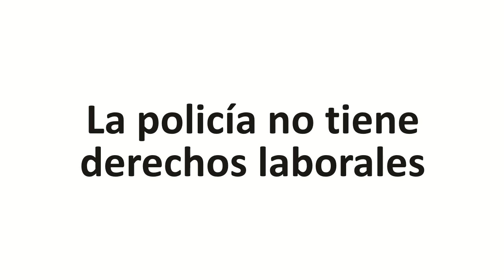Salta: Derechos Laborales de la Policia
Salta:
Derechos Laborales de la Policia
Juan Manuel Urtubey es un político argentino, actual gobernador de la provincia de Salta,
La Policia le brinda la mejor seguridad personal y familiar. Urtubey esta protegido.
Pero le seguridad del habitante comun de Salta, no tiene ese privilegio. Y los comerciantes tampoco ya que son victimas del saqueo cuando la policia "se acuartela" para lograr una mejora salarial, un reconocimiento de su profesion.
Lo mejor seria que tengan los mismos "derechos laborales" que un medico de un hospital publico o un maestro de una escuela publica.
Que negocien en "paritarias" y no como los obligan a negociar ahora, "acuartelandose".
¿Cuanto dinero perdio el comercio y la industria en estos 3 dias de diciembre de 2013 en Salta, por la falta de policias en sus puestos de trabajo?
¿Cuanto vale la seguridad que brinda un policia?
Seguro que mucho mas de lo que les pagan. Y tal vez por esa falta de reconocimiento salarial muchos policias sean corruptos.
El reclamo salarial y los derechos laborales de la Policia de Salta son justos. Cuanto mas le paguen mejor nos van a brindar seguridad y menor va a ser la corrupcion de los integrantes de "La Fuerza".
¿Que seguridad nos brinda un concejal, un diputado, un senador o un funcionario publico?
La seguridad que nos va a estafar, la seguridad que tiene el poder para recibir "coimas" para robar el dinero publico de nuestros impuestos para su provecho personal. Eso es seguro como un cana mal pagado va a buscar como ganar mas por izquierda. Solo que los politicos no le ponen el "pecho a las balas", como hacen los policias.
Y los medios, como por ejemplo, Canal 10 de Salta, que reciben el "favor y obligacion" de la "publicidad oficial" (pauta oficial) al cual responden desinformando a su audiencia para satisfacer al poder ejecutivo tanto nacional como provincial, son los peores complices del desarrollo social y el bienestar social, favoreciendo la mentira oficial de los poderes ejecutivo y legislativo en municipios, provincias y nacion.